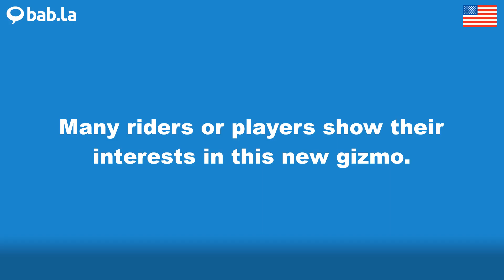GIZMO pronunciation | Improve your language with bab.la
Improve your spoken English by listening to GIZMO pronounced by different speakers – and in example sentences too. Learn and love languages with bab.la.